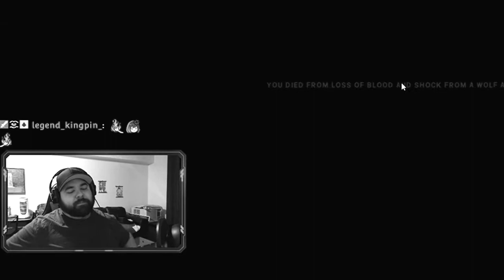Funny Moment And Fails - The Long Dark Wintermute Redux #1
This is a compilation of all my fail on The long dark, there is quite a few to be honest but those are my best funny moments and epic fails.

Let's play the Long Dark Wintermute Redux! It's my first time playing this game and the story mode!

💖New here?💖
I'm a 33 year old gamer from Canada, who loves playing all kinds of games. Full time content creator creating a community based around love and help

Games:
I have an Oculus Rift and often play VR games, especially VRChat. You can also expect a lot of different games.

Bright lights flare across the night sky. The wind rages outside the thin walls of your wooden cabin. A wolf howls in the distance. You look at the meagre supplies in your pack, and wish for the days before the power mysteriously went out. How much longer will you survive? THIS IS THE LONG DARK

Permadeath! When you die in Survival Mode, your save is deleted. Every decision matters. [Note that WINTERMUTE does not feature permadeath.]
Hunt or Be Hunted: Wildlife to hunt and be hunted by: Wolves, Bears, Rabbits, Deer, Crows, and more to come in future updates. Choose Your Experience: Four distinct Experience Modes let you find a challenge level you are comfortable with, such as Pilgrim Mode, which is meant to be quiet and pensive, all the way to Interloper Mode, where only the most experienced survivors have a chance to last a week.

Survival is your only goal, and death your only end. Make your own survival story with every game.